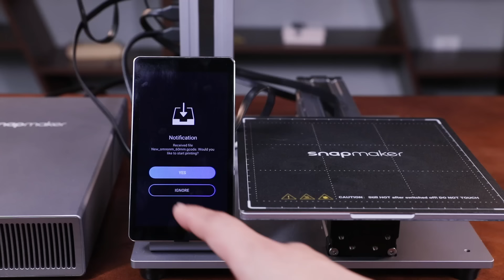Snapmaker 2.0 provides you with 3 ways to work on your creative projects!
Traditional 3D printers can only 3D print. Your Snapmaker 2.0 is completely different. With interchangeable modules, Snapmaker's functionality can be changed quickly and effciently, just like changing lenses on a camera. It's now the MOST FUNDED Technology project on Kickstarter!